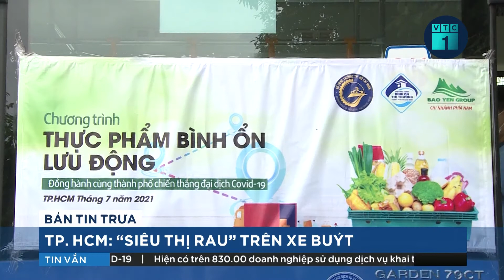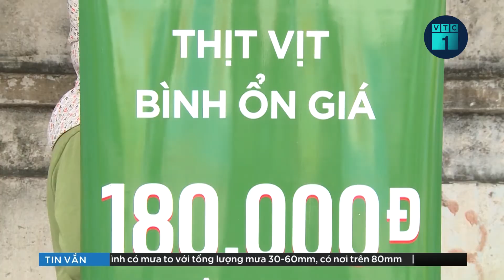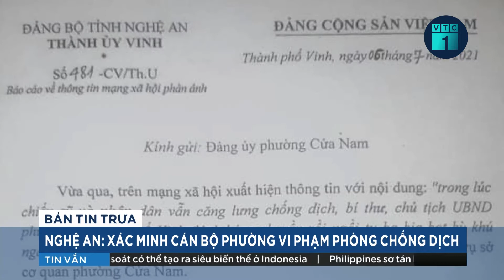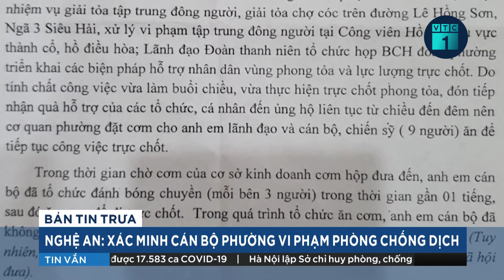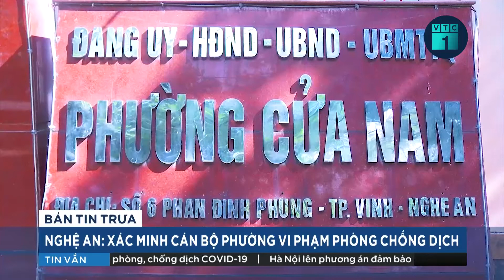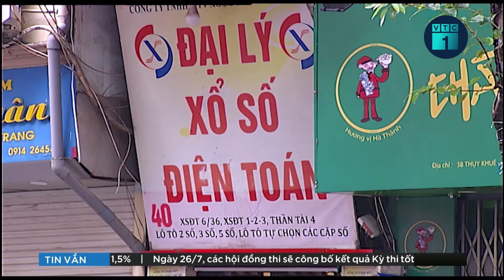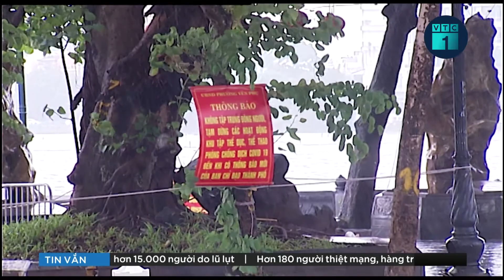Đắk Nông: CSGT dẫn đường cho người dân đi xe máy về quê hàng trăm km | VTC1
VTC1 | Người dân đi xe máy từ TP HCM, Đồng Nai, Bình Dương... về Tây Nguyên, khi đến chốt kiểm soát ở Bình Phước và Đắk Nông được CSGT dẫn đường hàng trăm km.